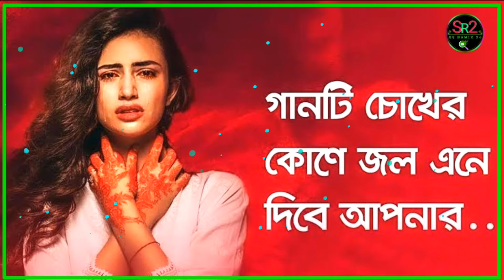অনেক কষ্টের গান | বাংলা কষ্টের গান | sad song | bangla sad song | onek koster gan 🔥 biroher gan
Thanks for wathing.
please.

🙏 প্রিয় ইউটিউবার ভাই ও বোনের কাছে অনুরোধ দয়া করে কপিরাইট স্ট্রাইক দিবেন না। আপনাদের কোনো প্রকার দাবি বা কোনো প্রকার খারাপ লাগলে আমাকে বলেন আমি যত তাড়াতাড়ি গান ডিলিট করে দিব, যদি কপিরাইট করায় আপনাদের কোনো সমস্যা হয়ে থাকে তাহলে আমার ফেসবুকে এস এস এস দিয়ে জানাবেন যত তাড়াতাড়ি পারি মুছে ফেলবো. । ধন্যবাদ 🙏🙏🙏

ss
remix
24

♪♪♪ present by. 👇

♪♪♪♪ ss remix 24 ♪♪♪♪